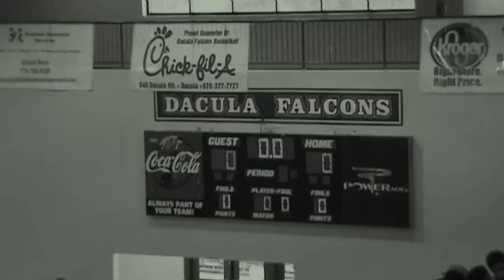Dacula High School Derek St.Hilaire Highlights